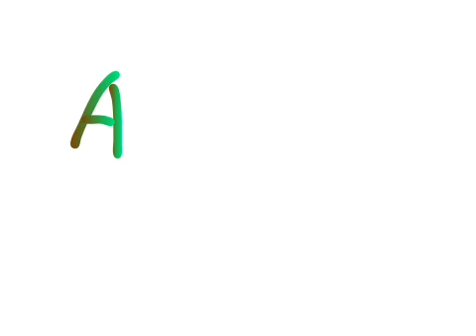A Funny Animation Neroli And I Made Last Year 😂😂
So Last Year At School, We Were Learning About 'Photosynthesis'.  It Was Something To Do With Plants And Bees, And Fertilisation.  We Were Sorted Into Groups, And We Had To Make An Animation Or, Um... Something Else To Do With Photosynthesis.  So, Here.  Neroli And I's Animation.  Not Good Quality Though So Please Don't Try Roast Me In The Comments. :-D